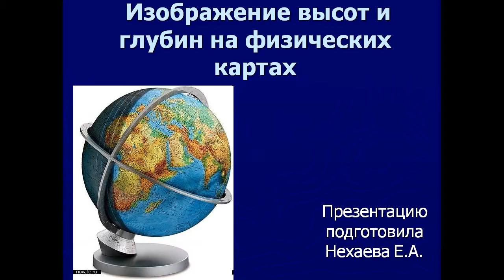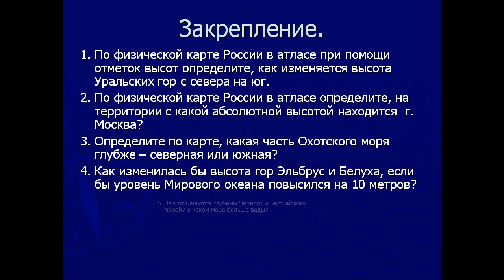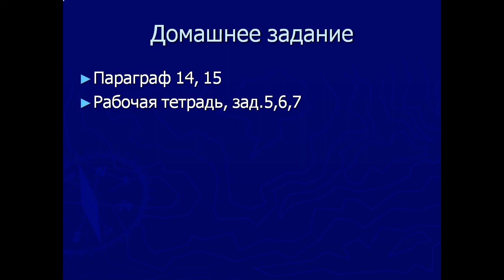Презентация Изображение высот и глубин на физических картах